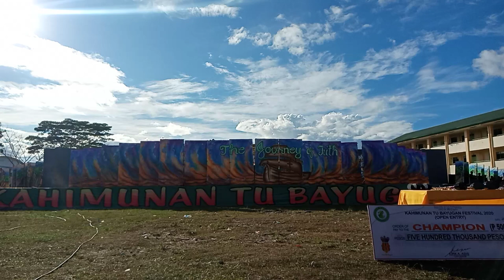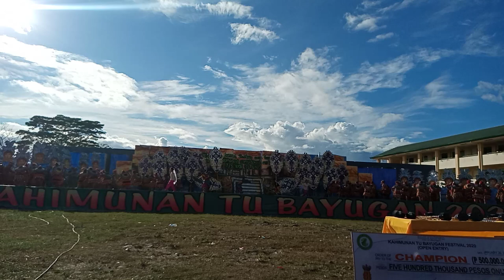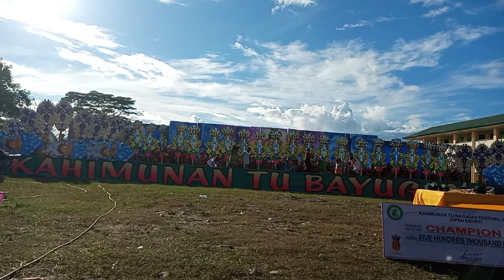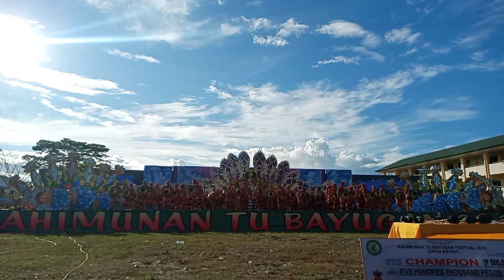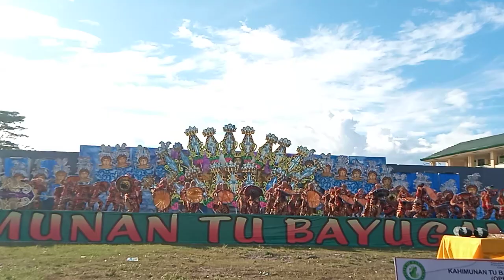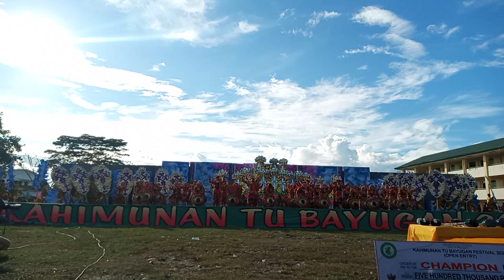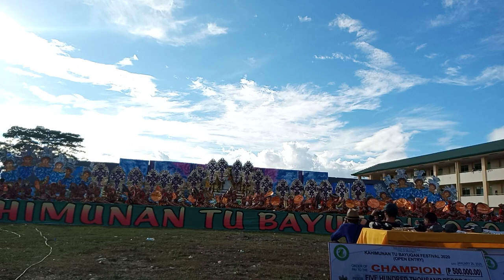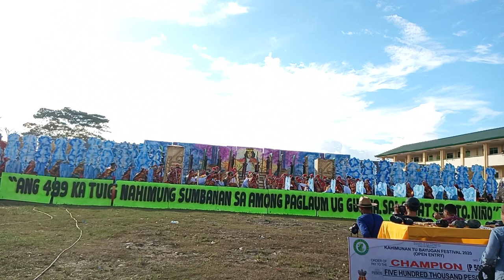Kahimunan tu bayugan 2020 BNCHS Grand Champion 2020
Agusanon :)